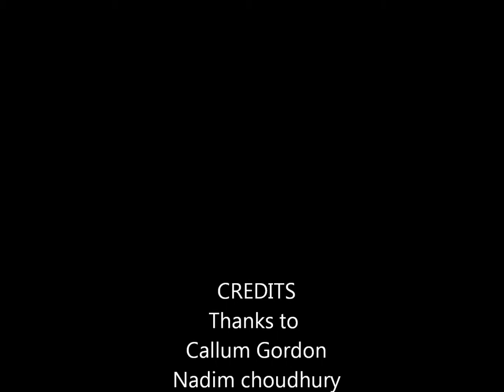hammersmith academy video Ethan